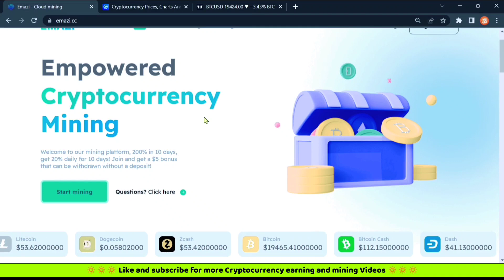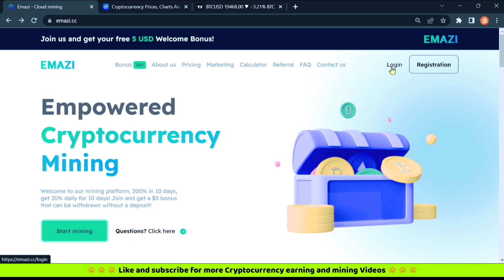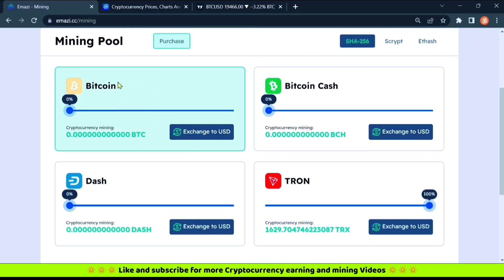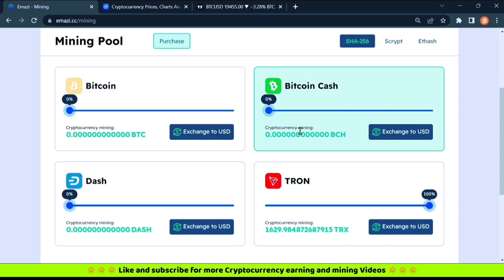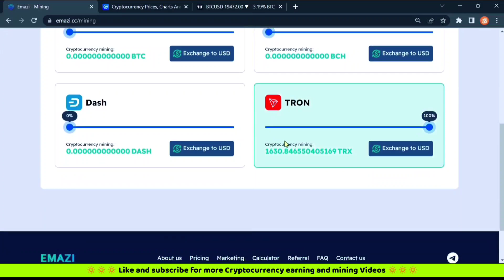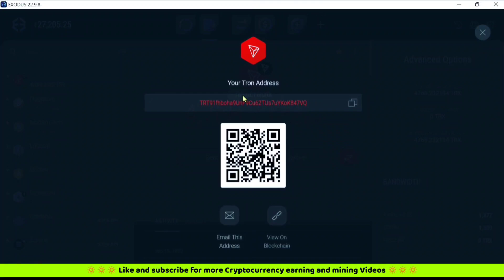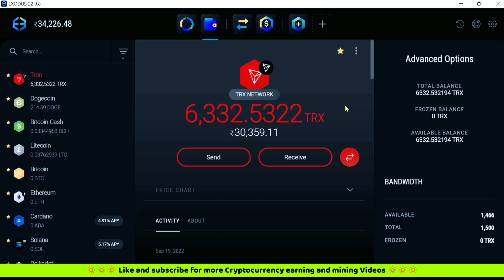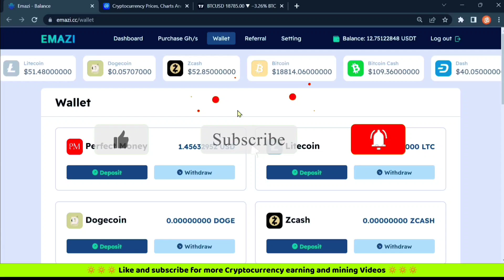Best Free Cloud Mining Website 2022 ||New Free Bitcoin Mining Website || Emazi.cc Payment Proof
In this video, gonna show you payment proof of Emazi website. This is a cryptocurrency cloud mining website, On this site you can mine Bitcoin, Bitcoin cash, Litecoin, Dogecoin, Ethereum, Tron, and more cryptocurrencies without any investment or deposit.

Emazi.cc withdraw proof New free bitcoin mining website New free cloud mining website

New cryptocurrency mining site New free cloud mining site 2022

Best free cloud mining website Best free bitcoin mining website

Free bitcoin cloud mining site Free tron mining website 2022

Free trx mining website 2022

Free cryptocurrency mining site Zero investment free mining site Zero investment free earning site Zero investment free crypto site

Mine crypto without investment Mine bitcoin without investment How to mine free cryptocurrency

Free cryptocurrency earning site Earn crypto without investment